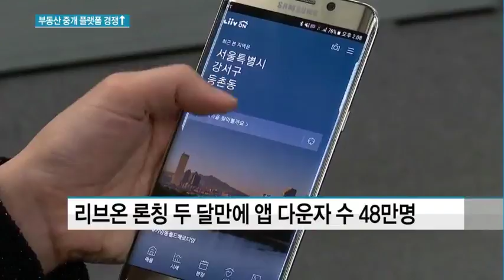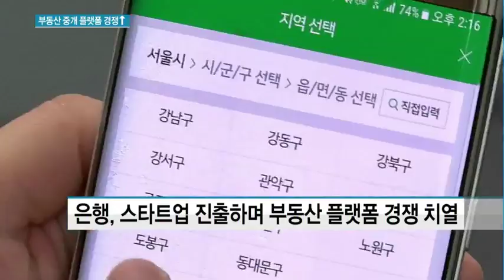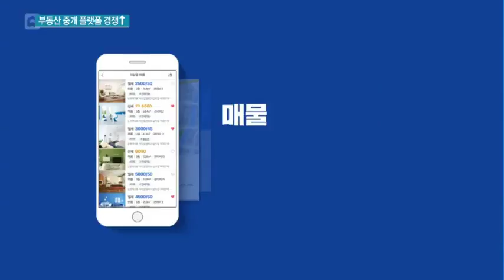은행까지 가세한 부동산 중개 플랫폼 시장....수익 다각화 '분주'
12/22 MTN 투데이

연 2조원대에 육박하는 온라인 부동산 중개 플랫폼 시장의 경쟁이 치열합니다. 지난 10월에는 KB국민은행 '리브온'이 온라인 부동산 중개 플랫폼에 도전장을 내밀었고, 직방 역시 아파트 중개 서비스에 나서고 있는데요. 그동안 네이버 부동산이 독식하던 부동산 중개 플랫폼 경쟁구도에 변화가 일고 있습니다. 이애리 기자의 보돕니다.